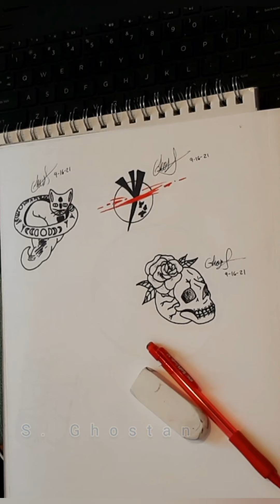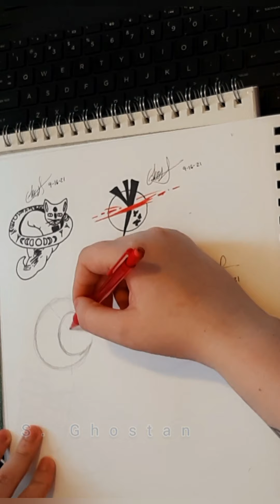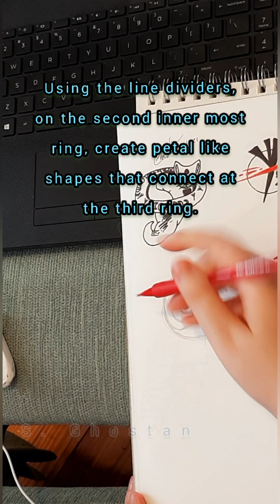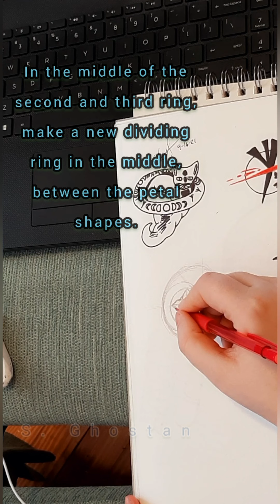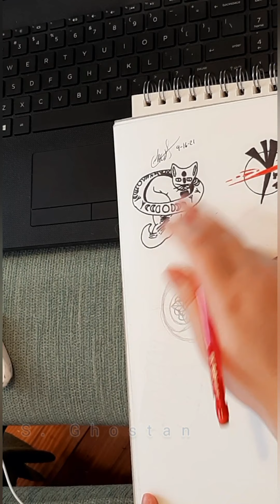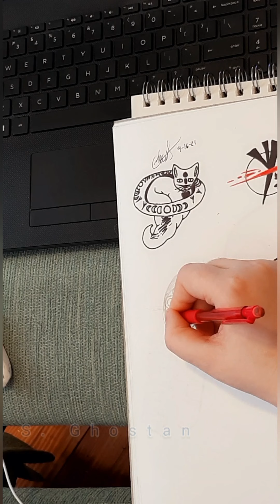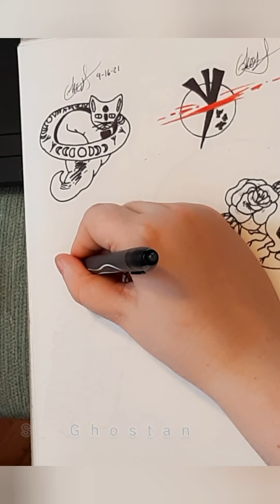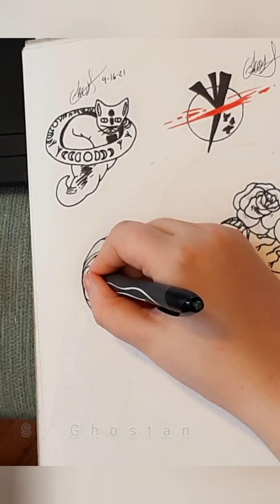Howt to make a mandala moon tattoo design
In this video I walk you through step by step on how to transform a regular Cresent moon into a mandala styled moon tattoo design! with quiet subtitles being used to guide you and a relaxing soundtrack to help you maximize your potential!